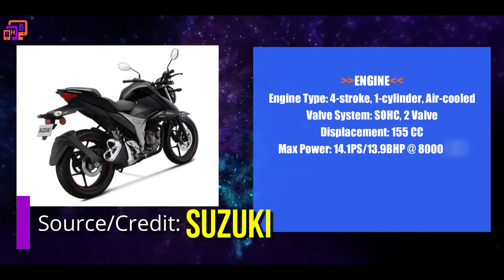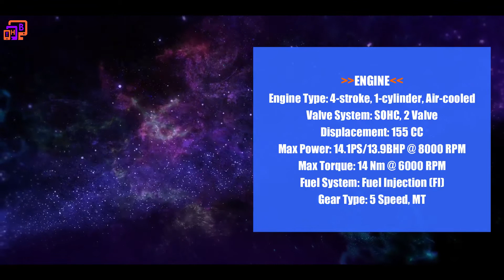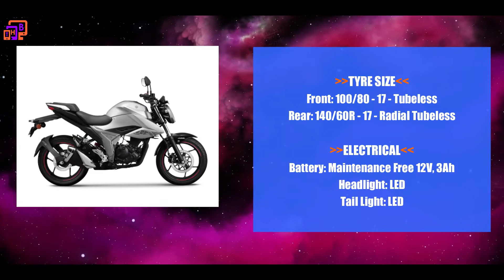Suzuki gixxer 2020. সুজুকি জিক্সার ২0২0 মোটরবাইকটি বাংলাদেশে আসলে কত টাকা হতে পারে?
Suzuki gixxer